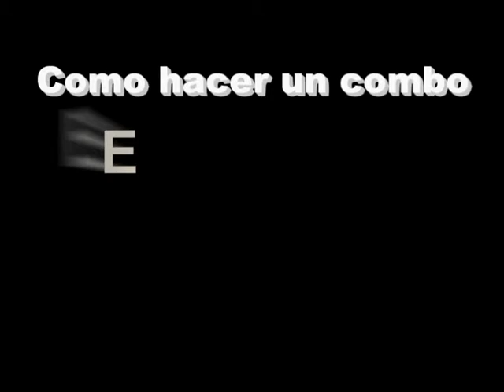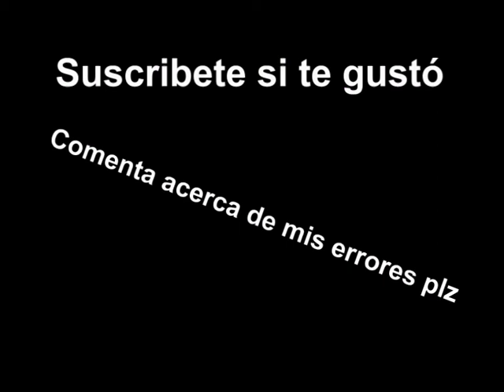Como hacer un combo en Pivot TUTORIAL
El programa que use para editar es: Corel Videostudio Pro x7